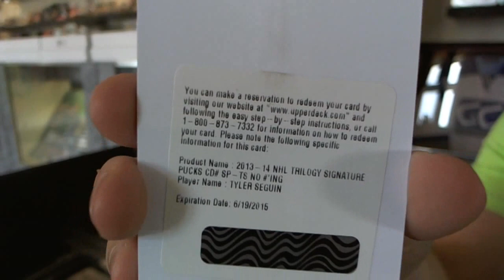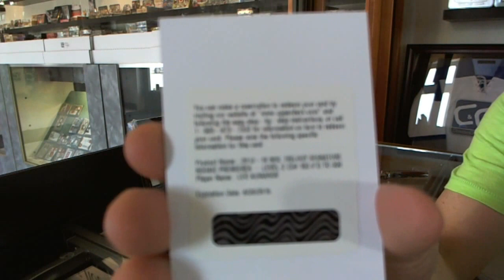GVKelly's 13-14 UD Trilogy Hockey Box Break